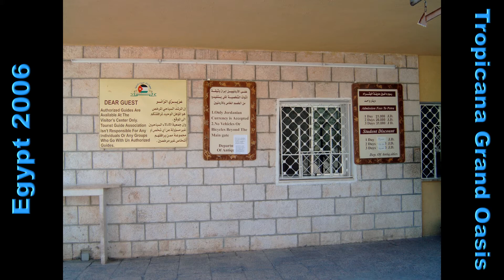Slideshow Egypt 2006 Tropicana Grand Oasis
Slide Show Egypt 2006 Tropicana Grand Oasis

All & Sundry
Groove with the Wu
Horses & Trains
Loneliest Road in America (US 50)
Maryandra's Waltz
Nidra in the Sky with Ayler
Obelisks